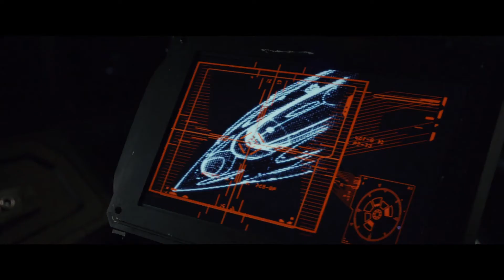Kylo Ren // Heartless Clip (The Weeknd)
Voici un nouveau clip sur Kylo Ren/Ben Solo avec la superbe musique Heartless de The Weeknd !
J'espère que ça vous plaira et le prochain clip sera sur Anakin/Vador !